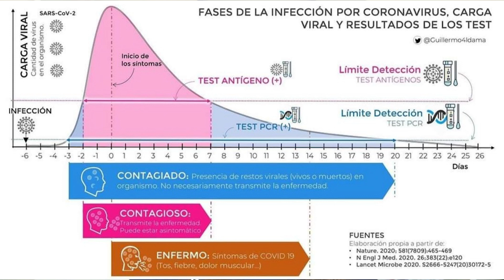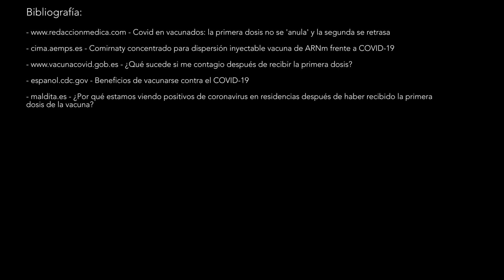¿Qué pasa si te contagias de coronavirus entre dosis y dosis de la vacuna? Mi situación actual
En el vídeo anterior hablamos de la primera dosis de la vacuna y sus posibles efectos secundarios os contaba mi experiencia con la primera dosis y que me encontraba bien. A día de hoy todavía no he recibido la segunda dosis porque he cogido otra cosa peor... Me he contagiado de coronavirus...

Y sí, me he contagiado entre dosis y dosis. Así que hoy voy a contaros mi experiencia con la infección, y no sólo eso, también vamos a resolver la duda que se plantea mucha gente hoy en día: qué pasa si coges el covid entre dosis y dosis de la vacuna.

|| Desarrollo del contenido del vídeo ||
pg.notario

vc.morales